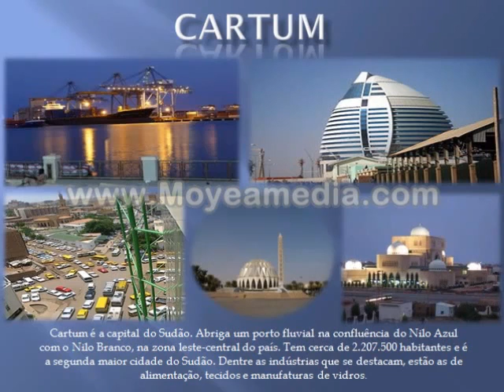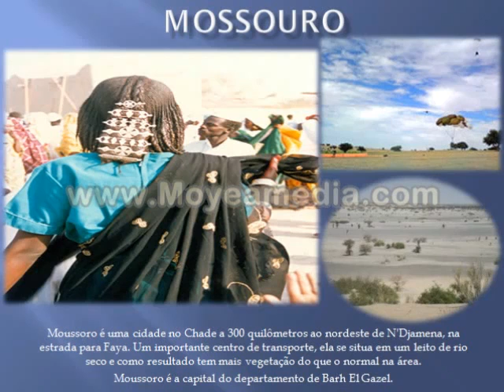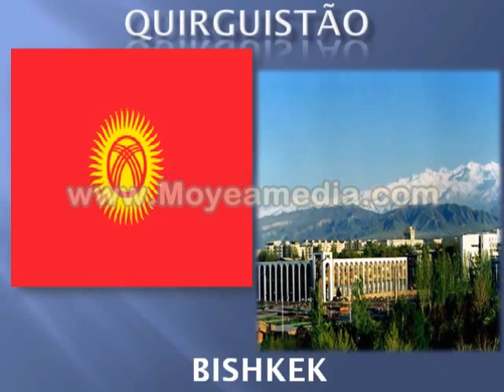地球上で最も安全な場所を示しています(外 )- キ預言者ジュセリ（字幕）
地球上で最も安全な場所を示しています(外 )
2012/2013/2014年 ジュセリーノからのメッセージ
日本の皆様へ
日本の人達は世界にとってとても大切な存在です。
日本の人達が持っている知識と知恵が必要です。
知識と知恵を溜め込んでるだけでは、何も役に立ちません。
その能力を地球の為に、愛を持って使って下さい。
ネガティブをポジディブに変換して、今、行動に移して下さい。
地球の環境の為に行動を起こすこと。
それは決して難しいことではありません。
自分の周りの小さなことから、やれることから始める・・・。
自分に出来ることはたくさんあるはず。
出来ることから始める。それが大事。
自分から始める。それが大事。
ビーワンの皆様へ
地球の環境浄化の為に、勇気と知恵を持って活動してくれていることに
いつも感謝しています。
皆さんはすでに気付いていると思います。
今、時が急いでいます。
皆さんの力が益々必要です。
地球の環境の浄化の為、多くの人たちの幸せな未来の為、
皆さんの強い意思が、多くの方々に広がるようにいつも祈っています。

あなたは私たちの動画を見たり、上記のリストを見ることができます。

と私について噂、虚偽の情報を細心の注意を払う（彼らは嘘であなたを混同する、と虚偽の情報. )
私の仕事や能力を信じてくれたすべてのテレビ、雑誌や出版社の方々に感謝致します。
特に日本の皆さんは、私に対し非常に親切に支えてくれました。

日本、韓国、中国、ドイツ、ブラジル、世界のすべての皆さんからの理解と協力を通して
根拠のない批判を受けても、私は人類と環境のために戦い続けます。

ジュセリーノ 講演会情報